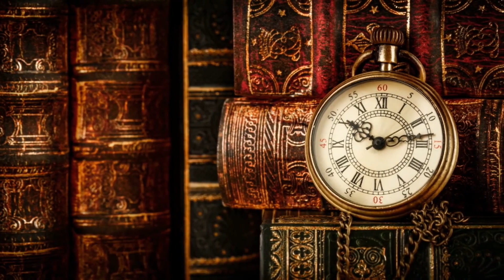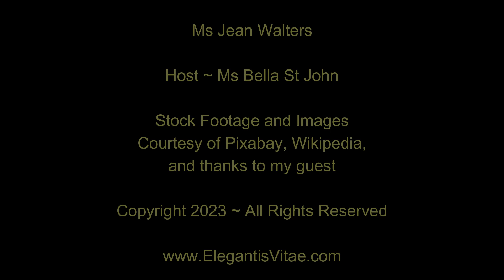A NOVEL IDEA - The Author's Journey: Join Ms Bella St John and guest, Ms Jean Walters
What if there was a way for your thoughts, your words, to be sent into the future, and be understood and appreciated by someone anywhere on the planet…  Would that not make us, in a way, immortal, and give us the power to communicate across time and space?  When we were inquisitive children curled up under the blankets, flashlight in hand, and reading our favourite story – were we not actually inviting the author of that story into our innermost space, to share their thoughts, their stories with us in their words?

Sir Arthur Conan Doyle died in 1930, but yet we know his character, Sherlock Holmes – we read Doyle’s words, Doyle’s thoughts… and Holmes, a fictional character of Doyle’s imagination, still gets fan mail to this day… is that not a form of immortality and communication with the author across the ether?

I’m Bella St John - Join us as we venture together to explore the history of those words - in 'A Novel Idea'.

GUEST:  JEAN WALTERS

Jean Walters has been at the forefront in the movement for personal transformation, clarity, and truth for over 35 years.  Through her writing, consulting, coaching, and Akashic Readings, her message and purpose are as inspiring as the peace and positivity that imbue her. Jean’s intention and commitment to deepest truth have brought her to share her wisdom and guidance to tens of thousands of clients and students.

Jean was born and raised in St. Louis, Missouri, USA. She graduated from The College of Metaphysics with a Doctorate of Metaphysics and Divinity.
Jean’s first book, Love or Fear: the 7 basic fears and how to deal with them was published by Los Arboles Publications. Redondo Beach, California, circa 1995.  The next one, same publisher:  Look Ma, I’m Flying, circa 1997 - and these were followed by many more …

Set Yourself Free: Live the Life YOU were meant to Live!, Be Outrageous: Do the Impossible – Others have and you can too! (Find Your Passion), The Journey from Anxiety to Peace, The Power of KNOWING, The Magic and Mystery of Dreams: The Ultimate Handbook for Interpreting Your Day and Night Dreams and the Symbols in Your Life, Deep Truth:  Wisdom of the Masters – Reality and Illusion.

Since that time, Jean has been a transformational coach for 35+ years, written for major Newspapers & magazines, had a syndicated radio show called, Positive Moments, created 2 youtube channels, given numerous metaphysics/spiritual classes, workshops, and lectures for businesses, schools, colleges, and universities.

~ Bella

MS BELLA ST JOHN
Achievement Strategist, Writer, & Luxurious Nomad

~  Bringing Elegance Back to Life ~ Success Re-Defined  ~
PS:  No animals were harmed in the creation of this video.  Made with recycled data.